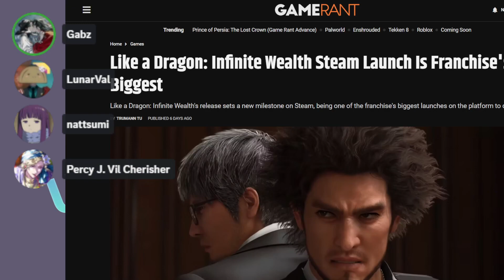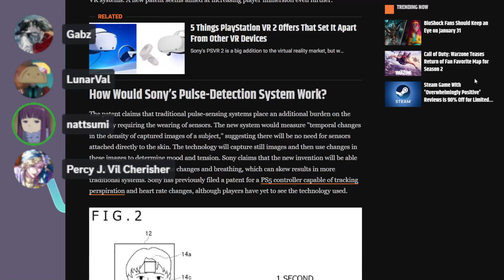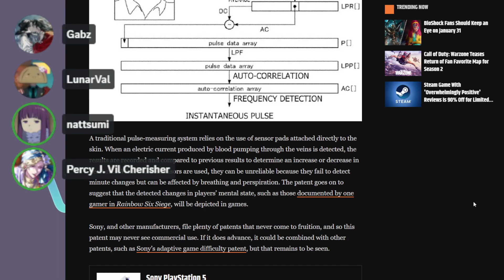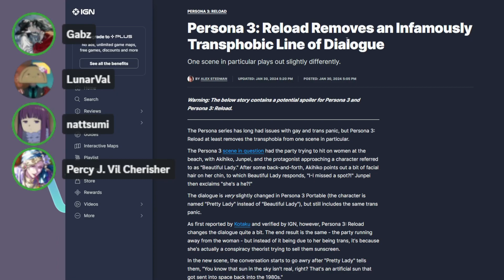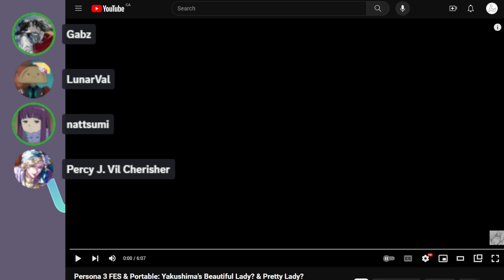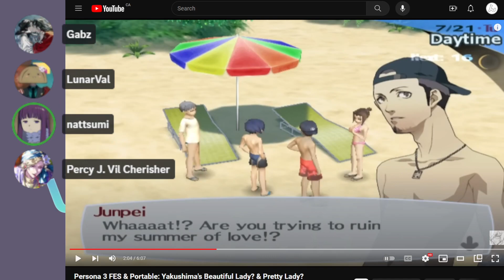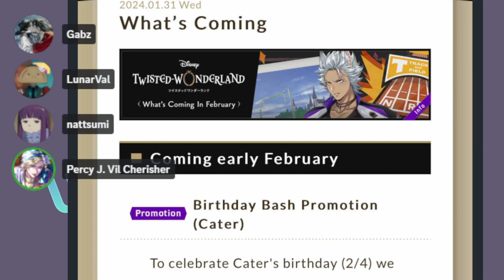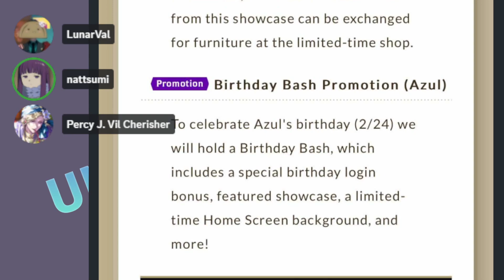Untitled Show S2 (SonyPulses/Persona3/Twisted)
0:00 - Intros
4:46 - Yakuza - Like a Dragon (Update)
6:55 - Sony Patent (Pulses)
11:33 - Persona 3 (reaction)
20:56 - Twisted Wonderland
50:30 - Misc. Chat